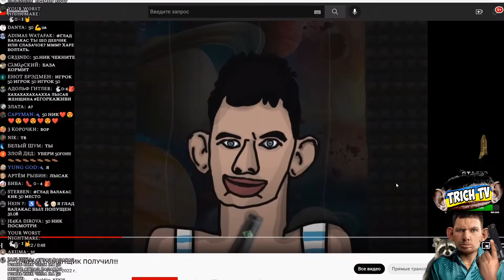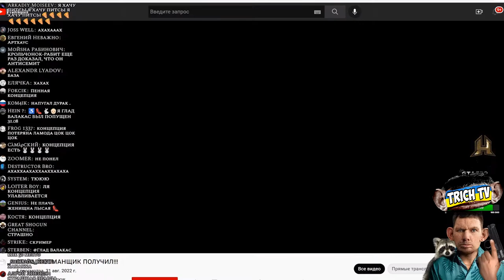Мульт со смыслом